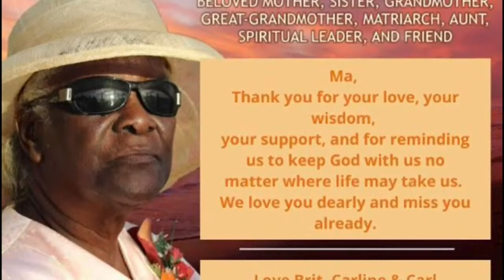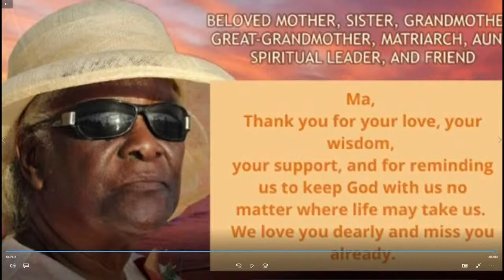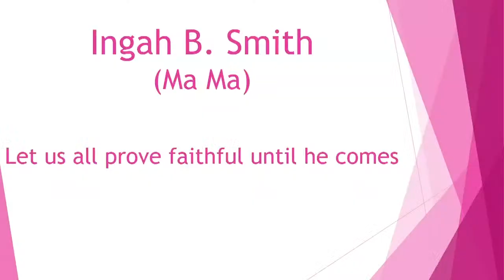Ingah Smith - Praise and Thanksgiving Service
Funeral Service for Ingah Smith  -  26th June 2022